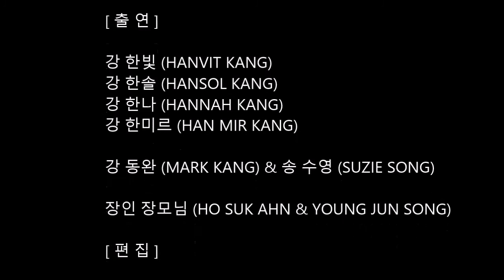[뉴질랜드야 놀자] 2013년 마지막날 낚시여행 @ 죤스베이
뉴질랜드 국민낚시터인 John's Bay 로의 가족여행.
2013년의 마지막날을 함께해서 너무 행복했습니다.
장인 장모님도 고생하셨습니다.
한빛의 첫수인 꽃게, 그리고 한나가 오늘의 장원입니다.